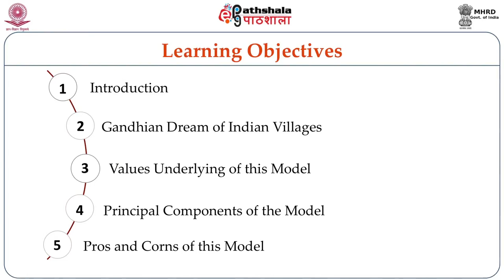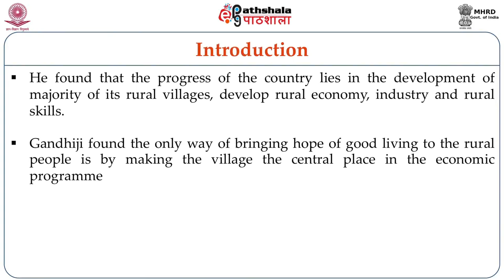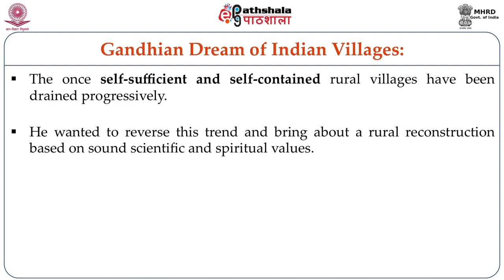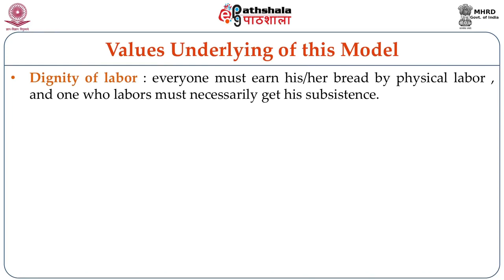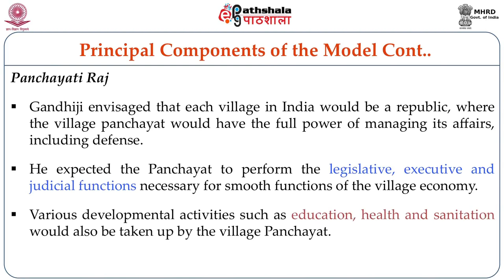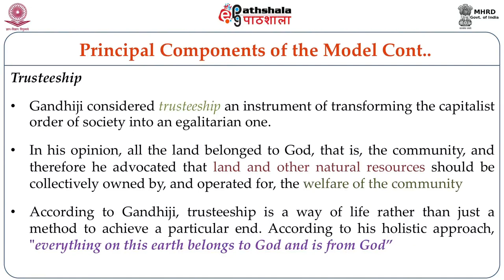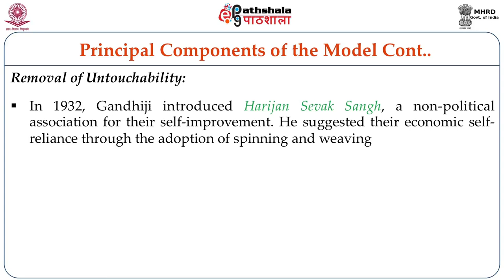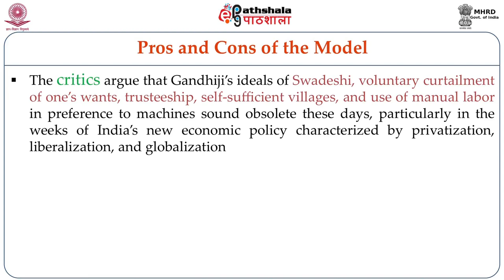Gandhian Model of Rural Development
Paper:  Rural Development